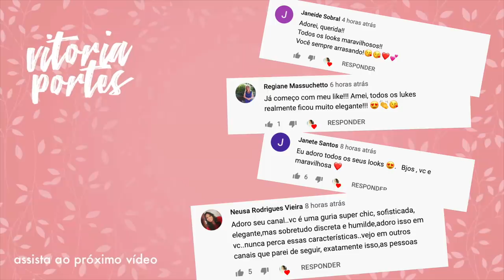SHORTS MAIS ELEGANTES - Vitória Portes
Uma lista com os shorts mais elegantes e sofisticados do verão.